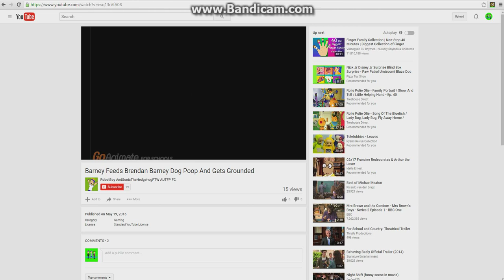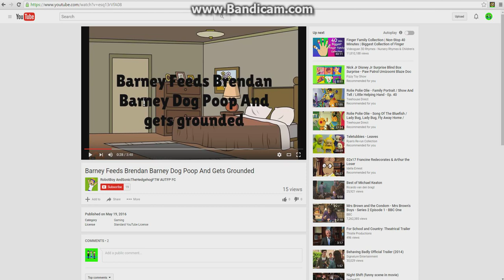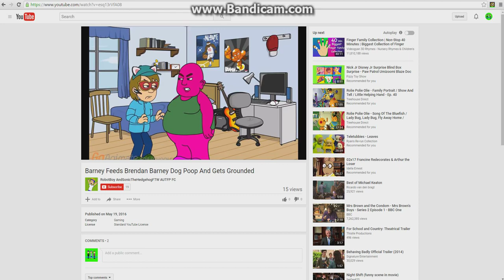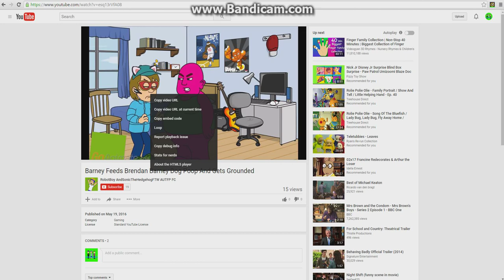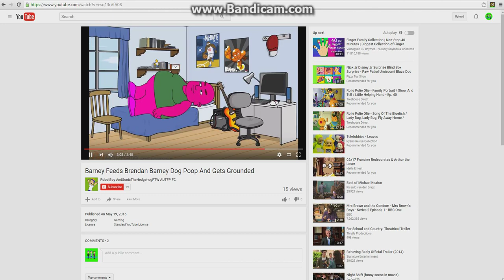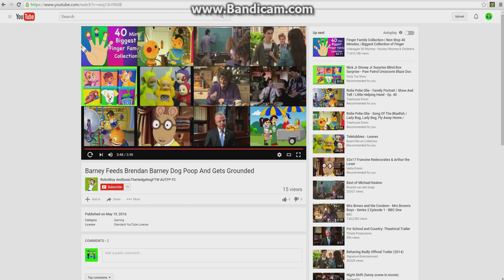BB Reacts #55: Barney Feeds Brendan Barney (Me) Dog Poop/Grounded